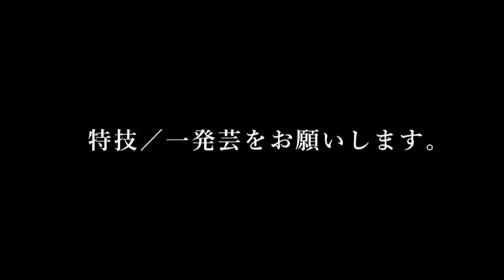【西武池袋本店】イケメン頂上対決2015／リーバイス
「池袋メンズ=イケメン」の中から皆さんの投票でNo.1を決める「イケメン頂上対決」が今年も華々しく開催！！
今年のテーマは、「クールビズスタイル」。
さらに今回、PR動画も公開。みんな思い思いの特技を披露してくれている。
カジュアルブランドからビジネスブランドまでイチオシのイケメンたちの夢の競演！さあ、今年の栄冠はだれの手に！
WEBでの投票は5月1日（金）～5月20日（水）まで。

頂上決戦ファッションショーなど結果発表イベントは、
西武池袋本店屋上 特設会場にて5月23日（土）開催！

イケメンフェスティバル2015
会期：5月1日（金）～5月24日（日）
会場：西武池袋本店5階＝紳士服フロア